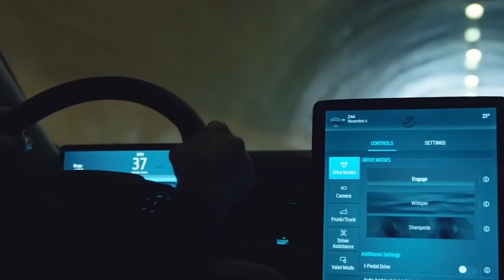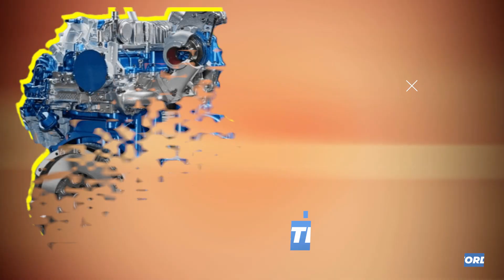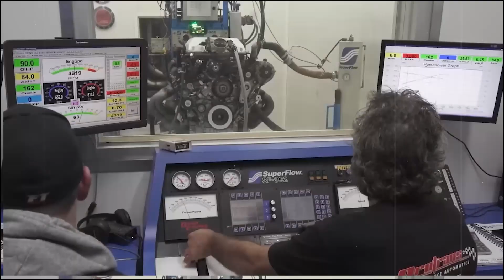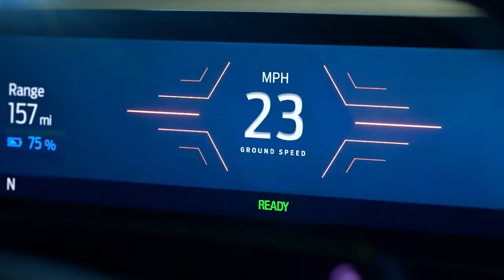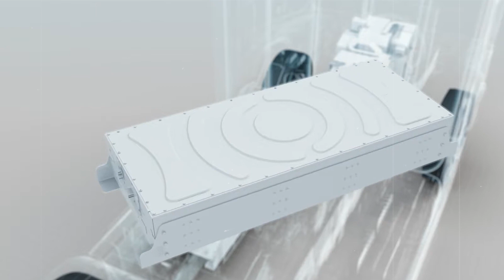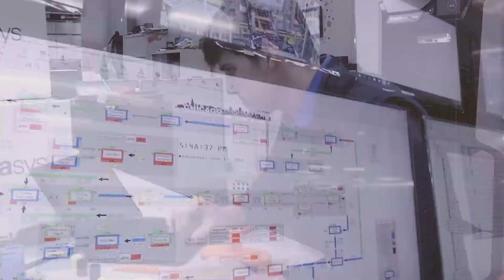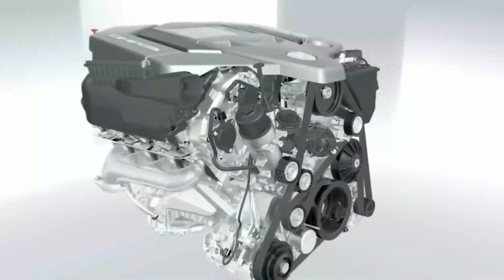Ford's Ultra Drive Engine! Is This the Death of Electric Cars?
In today's video, we dive deep into Ford's groundbreaking Ultra Drive engine, a revolutionary technology that promises to shake up the automotive landscape. Can it coexist with Electric Vehicles (EVs)? Does it spell the end of Tesla's reign? Let's find out!